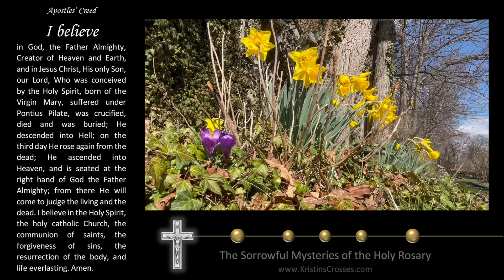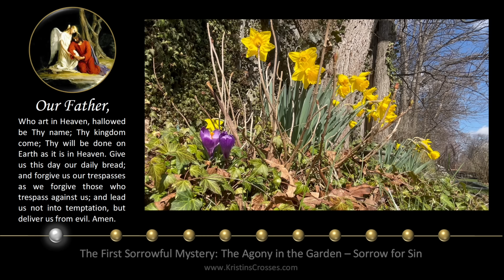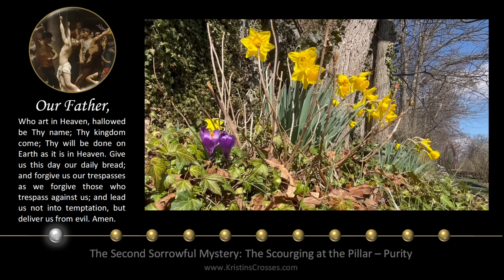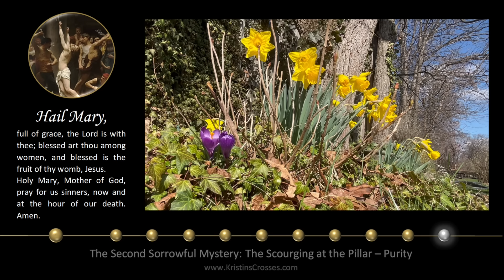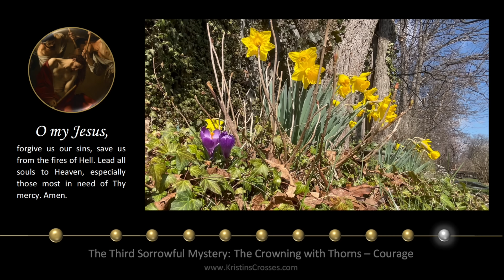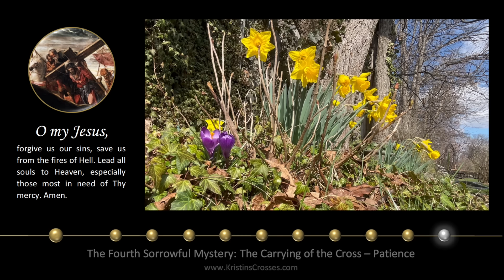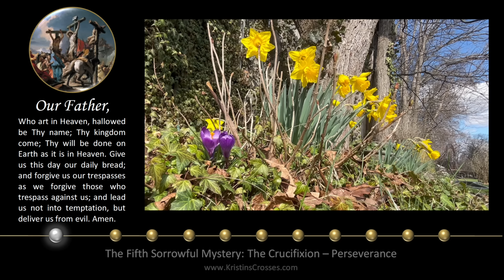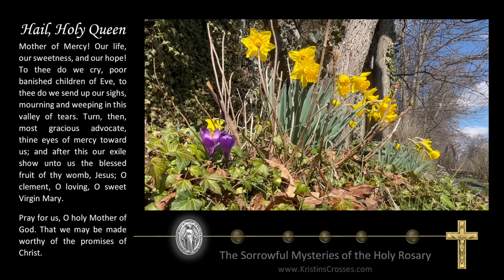Friday Rosary • Sorrowful Mysteries of the Rosary 💜 April 5, 2024 VIRTUAL ROSARY - MEDITATION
Today's Rosary - Friday, April 5, 2024.
On Friday's we pray the Sorrowful Mysteries of the Rosary.
▶️ Scenic Meditation: Crocuses and Daffodils.

00:00 Today's Rosary 💜 The Sorrowful Mysteries
02:26 1️⃣ The Agony in the Garden
06:17 2️⃣ The Scourging at the Pillar
10:16 3️⃣ The Crowning with Thorns
14:04 4️⃣ The Carrying of the Cross
18:03 5️⃣ The Crucifixion